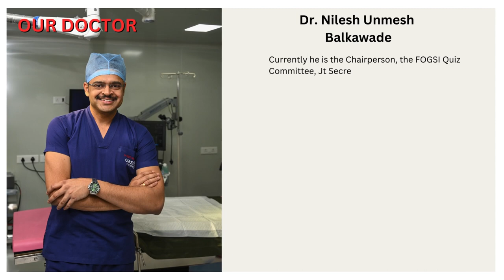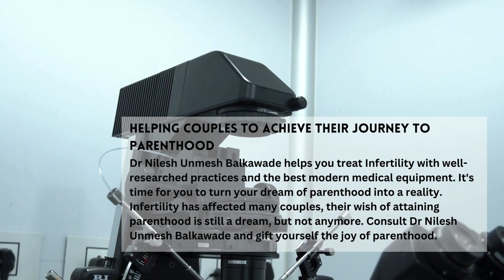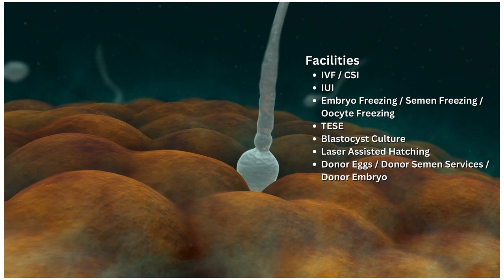Dr. Nilesh Unmesh Balkawade I Oasis Fertility I Pune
Dr. Nilesh Unmesh Balkawade
MBBS, MS - Obstetrics & Gynaecology, DNB CLINICAL HEAD & FERTILITY SPECIALIST
He is renowned for handling infertile cases with good success rate and giving the joy of motherhood to many with his expertise & compassionate care. He has brought smiles on the faces of thousands of infertile couples. He has successfully handled more than 1500 cases of operative laparoscopy in addition to around 4000 cases of diagnostic & operative hysteroscopy, especially hysteroscopic myomectomies. He specialises in handling difficult cases successfully. Many patients have been blesssed with a child under his expertise including couples from UK and USA who had lost all hope of bearing a child.
Currently he is the Chairperson, FOGSI Quiz Committee, Jt Secretary, AMOGS, Maharashtra, Treasurer, Maharashtra Chapter of ISAR (MSR).
He has been active in academics too, having been a teaching Faculty for 5 years at Dr. D.Y. Patil Medical College, Pune.
He has also been invited to deliver Guest Lectures at various National & International conferences and has special awards and achievements to his name.
Dr. Nilesh Balkawade brings his professional expertise in various aspects of Reproductive Medicine to the Oasis family which includes optimizing success of IUI, ICSI cases, managing recurrent IVF failures, recurrent pregnancy loss cases, managing Fibroids & endometriosis, endoscopically along with high-risk management in obstetrics.

ABOUT OASIS
Oasis Fertility is one of the reputed fertility centres in India. We are present in 2 locations in Pune namely, Wakad and Kharadi. Lifestyle changes have become a major reason for the rise in infertility. We offer a wide range of fertility treatment options like IUI, IVF, donor treatments, PGT, etc. all under one roof. Androlife is our exclusive clinic dedicated to the diagnosis and treatment of male infertility. Pune centre specializes in micro-TESA which is a very unique method of sperm retrieval. Several other advanced treatments are available for couples who long for a child and are unable to conceive.
Our centre boasts of a 60% success rate in IVF treatment greater than the global success rate of 44%.
We have world-class IVF labs with state-of-the-art equipment and the latest technologies that enable us to provide exceptional services to our customers.

OASIS FERTILITY
“Dynasty Commercial”, Survey No-206(P) 2+4+5+6, Near Chatrapti Chowk,
Kaspate Vasti, Wakad, Pune - 411 045
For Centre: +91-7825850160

OASIS FERTILITY
1st Floor, Arisa Avenue,
No. 104, Building No. C1, Fountain Road
Raksha Nagar, Near EON IT park
Kharadi, Pune – 411014
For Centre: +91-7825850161